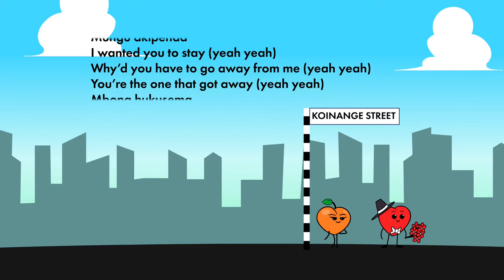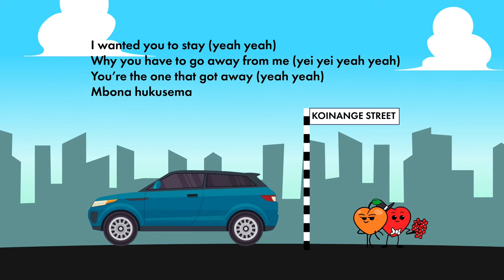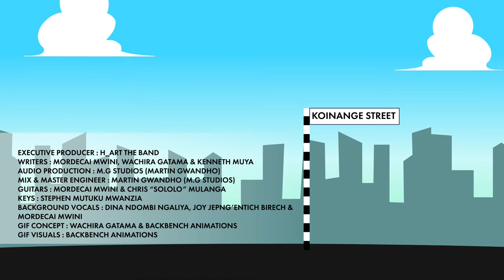6/10. H_ART THE BAND - WAENDA | YOU LEAVING ( Official Visualizer )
ALBUM TITLE: TIME
ALBUM SUB-TITLE: LOVE H_ART EMOJIS

INTRO:
Celebrating an illustrious journey through a decade in the music industry, the three-man powerhouse H_art the Band released their 5th studio album, "TIME: Love H_art Emojis.

TIME is a concept album on the chronology of Love, Life & Relationships. The album takes you through the ‘near’ redundant nature of Life, showcasing euphonious sound, skill & honesty in lyrics.

With a profound sense of dedication and an unwavering commitment to their craft, this album reflects a remarkable fusion of artistry, passion, and resilience in the face of life's ebbs and flows.

"TIME" doubles as a heartfelt tribute to the roller-coaster of life while providing a candid window into the band's mastery of the craft, through their ten-year voyage. It is an album born from the collective hearts of H_art the Band; honed through years of passion and perseverance.

The Album cover features a colorful, classic circular time piece with different emojis to replace the numeric. All the different emojis are used to express the different emotions/ stages in a relationship.

“In a fast-paced world, we felt the need to use our music to help people slow down, listen, breathe and take a moment for themselves,” Said Kenchez, one of the band members and CEO.

H_art The Band have spent almost a year (Since December 2022), pouring their hearts and souls into the making of TIME album, displaying an immense work ethic that mirrors their journey.

“With this album, the idea was to slow down things and go back to the more original acoustic sound of the band. This is not just an acoustic of chilled and laid-back hits, the album exudes emotional resonance from the experience we have witnessed through our journey,” Said Modecai Dex, the band’s lead vocalist and C.F.O.

TIME album has been produced by the legendary award -winning producer; Martin Gwandho aka MG (Who produced Uliza Kiatu and Nikikutazama). The project has been one collaborative journey that has seen other producers like Kobby Worldwide work on two tracks whilst Rixx, Magic House Ltd, produced the bonus track. Iconic musicians like Eric Wainaina and fast rising vocalist Phyl the Kangogo have also left their musical magic in the project. Additionally, award winning animator, Ambrose of BackBench Animations serves to paint a clearer picture of the ‘Love, life and relationship’ themes captured in the album.

With a clean distinction from the other albums, "TIME” is a symbol of dedication, a love letter to fans, and a mark of artistic growth. Behind its carefree title, TIME is an edgeless and synthetic collection of well curated jams leaving no scope for defects.

H_art the Band's story is living proof of the enduring power of music. Since the release of their debut single “Uliza Kiatu” back in 2014, the band has not just survived but thrived, capturing the essence of their experiences in "Time.” This project is set to resonate with devoted fans and newcomers alike.

H_art the Band invites listeners to take a journey through time, reflecting on their own experiences and the enduring power of music.